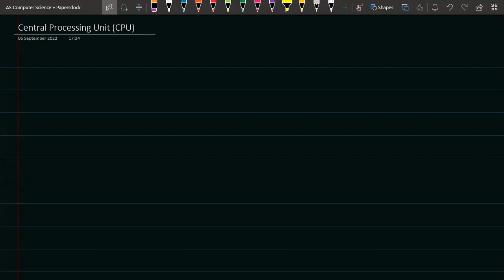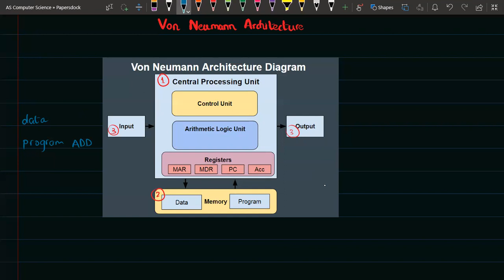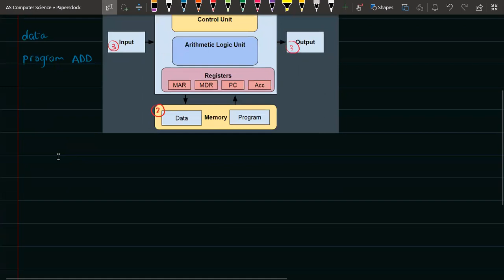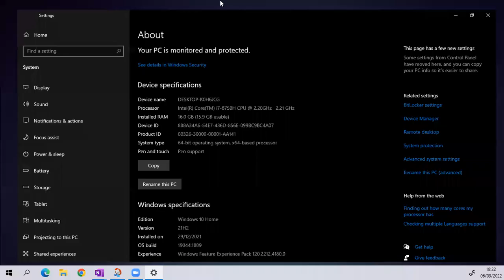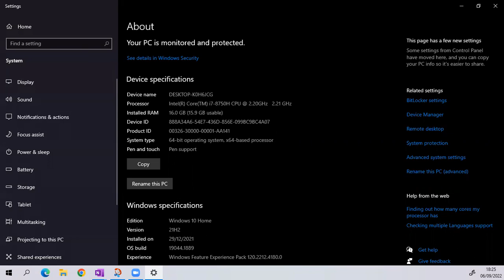Central Processing Unit | As Computer Science | 9618 | Lecture 1